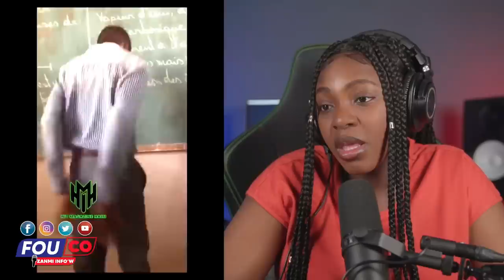Jwèt la chanje faz, nou potko janm gen pawoblèm..Kounya nou nan kouri/Fouco